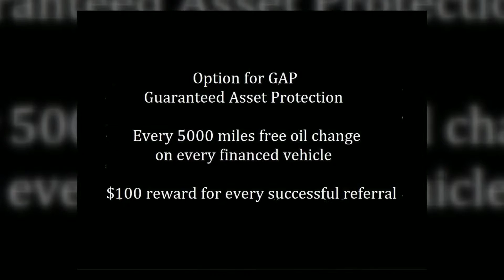Cash Cars Houston, TX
Description:
If you are ready for the perfect car at the perfect price, look no further!  Favis Auto Sales is a dealership that buys and sells used vehicles in the greater Houston, Texas area.

Our inventory features vehicles from quality brands including Dodge, Toyota, Lincoln, Honda, Ford, Chevy, Nissan and more!  With warranties available on engines and transmissions, any car purchase from Favis is a great deal.  We are also happy to purchase vehicles for any individual looking for a specific kind of car.

At Favis Auto Sales, we are here to make purchasing your vehicle as easy as possible.  If you need a car but don’t have the funds, ask about our fast and convenient financing options!  Everyone is qualified: Don't have credit history? We help build and increase your credit score. Have bad credit? We assist in repairing your credit. Have good credit? Enjoy low interest financing.

Favis Auto Sales.  Yes to quality but mostly to low price!